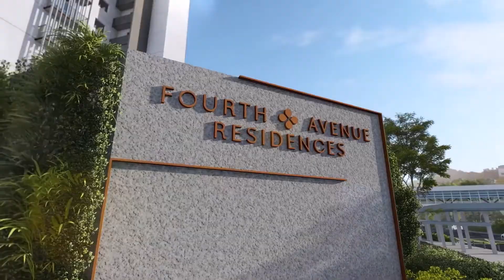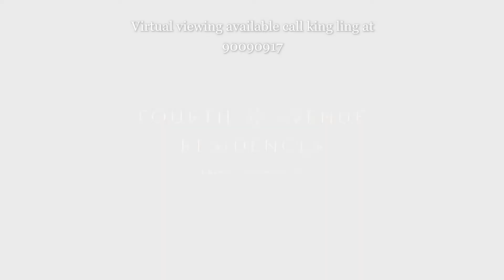Fourth Avenue Residences the Jewel in D10 to be discovered!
D10 investors' choice because of the superb location and many other reasons.
Virtual viewing available at 90090917